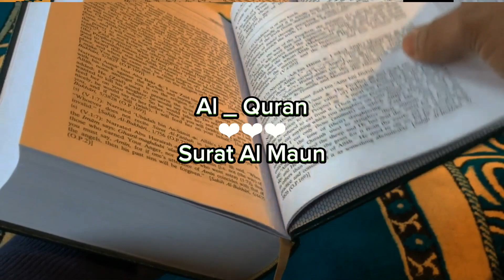Surat Al Maun 💐 (Al _ Quran )❤